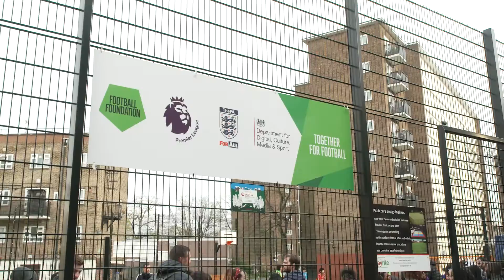'They've got it really good' | Fulham FC stars visit Roupell Park's brand new pitch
Fulham FC stars, Nathaniel Chalobah and Annie Thomas, paid a visit to Roupell Park for the official opening of their multi-use games area (MUGA) - a fantastic new facility in the heart of the estate.

The MUGA was built with the help of a £92k grant from the Premier League, The FA and Government's Football Foundation. The new pitch has made a big impact with the Fulham Foundation delivering a range of sessions and activities for the whole community to get involved.

To find out more about the Football Foundation and our impact, visit our